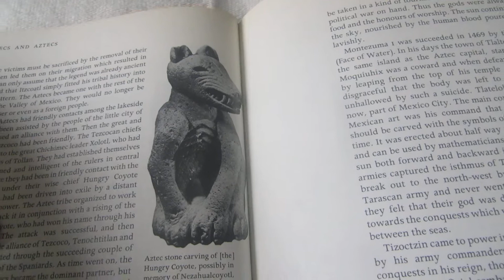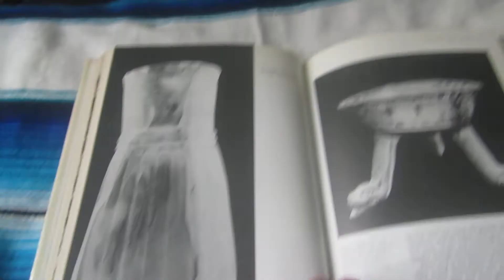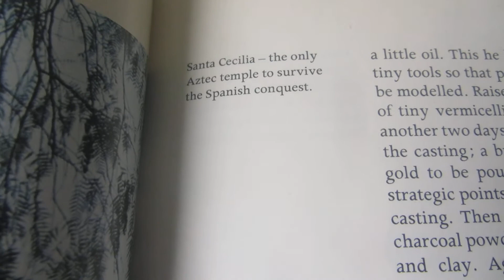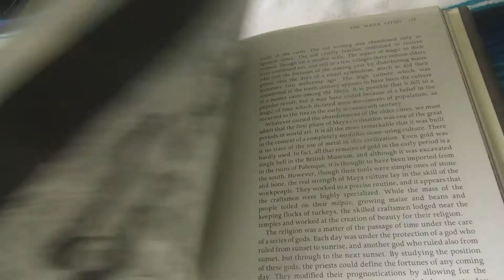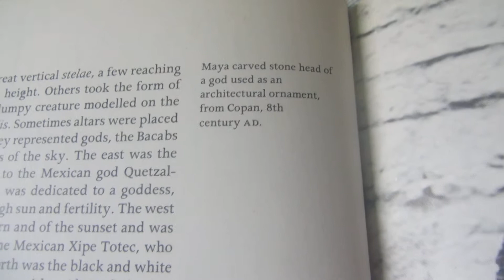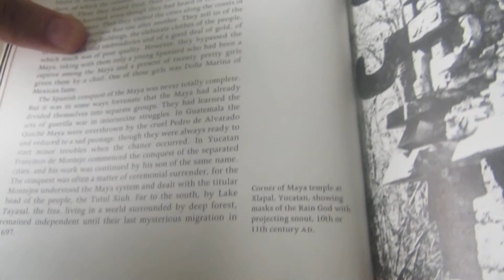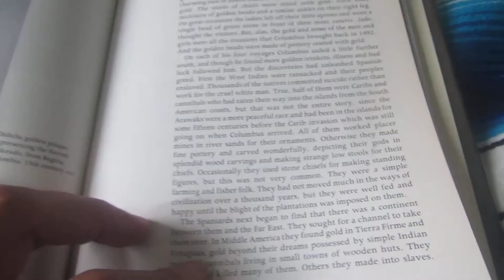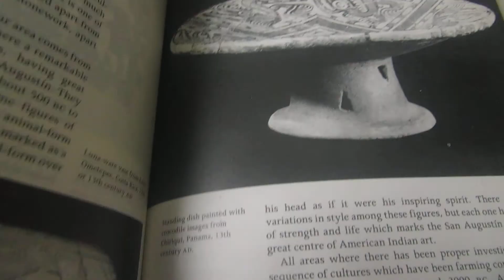People of the Sun and the Essence of Humanity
What is the essence of Humanity? It's somethin'.
Mahalo